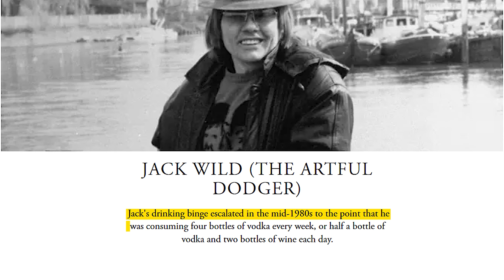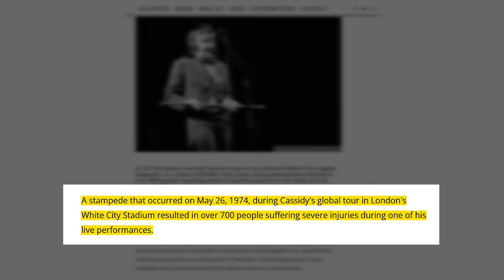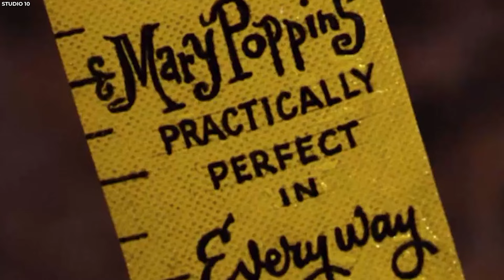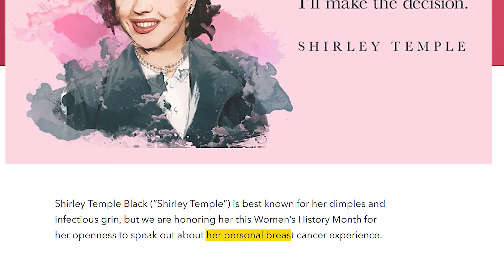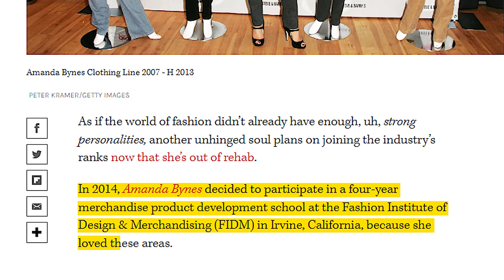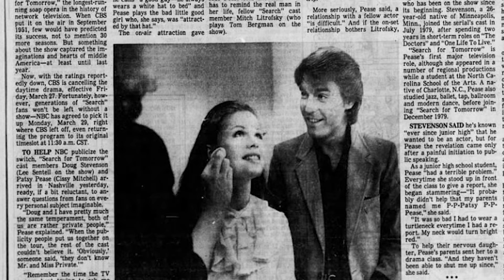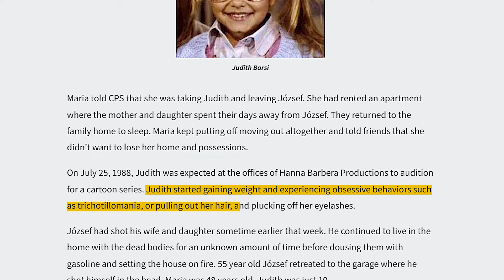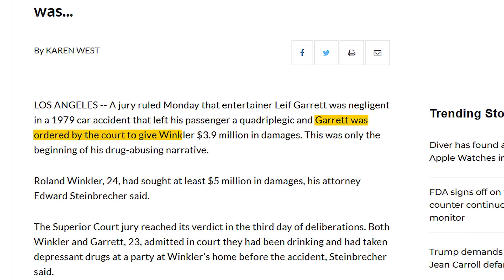The Most Tragic Stories of Hollywood Child Stars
It is no news that most Hollywood child stars often end up having a disturbed upbringing due to their early exposure to the spotlight.

These child stars apparently had the life every young kid longed for fame, fans, and fortune, but their family’s inability to help them handle it has caused a fault in their star.

We have traced down some hidden details about your favorite Hollywood child stars who had some of the most tragic lifestyles while growing up and to date.

Join me as we discover the tragic life stories and experiences of the best gifts to the Hollywood industry.